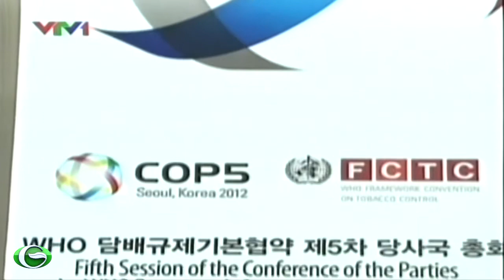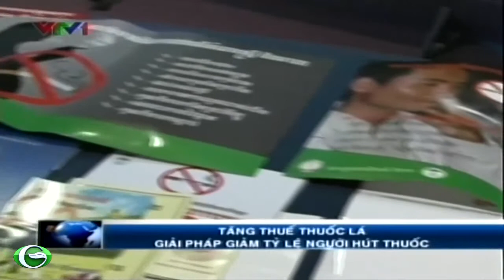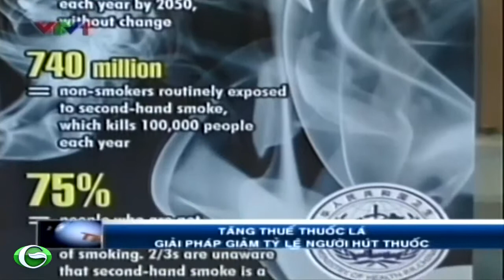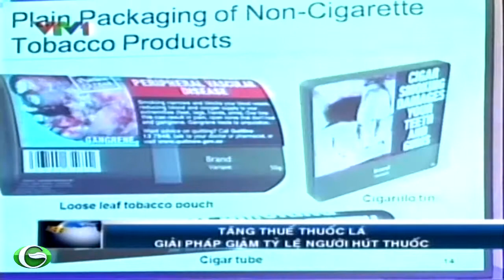Tăng thuế thuốc lá để giảm tỷ lệ người hút thuốc